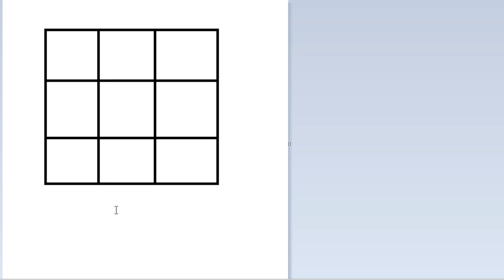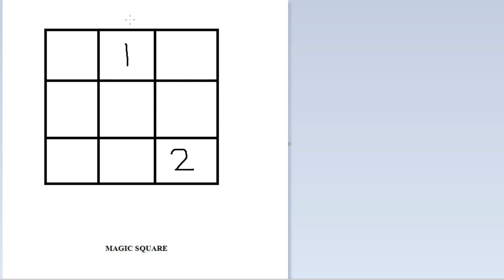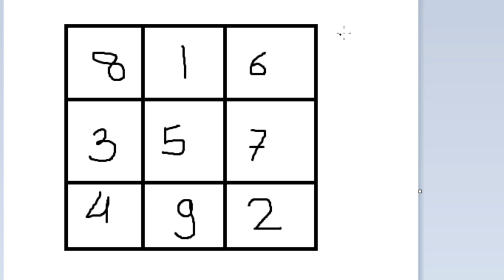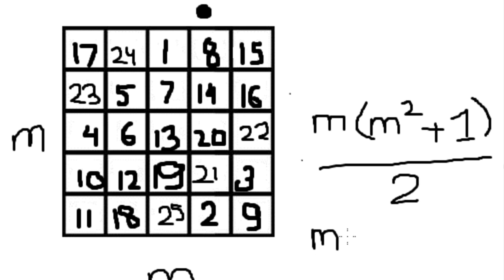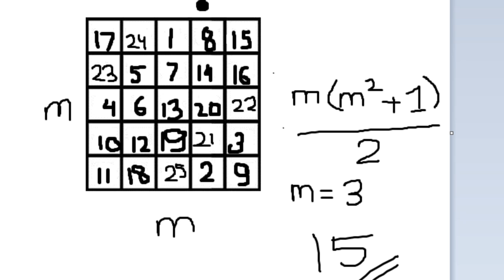How to fill an odd Magic Square (Nepali)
Here I teach how to fill odd x odd magic square